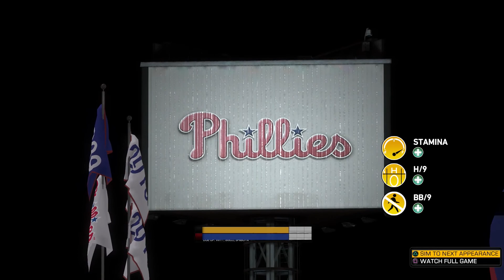294 - UNTITLED! (MLB The Show 19 RTTS)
Seriously, you try coming up with a unique name for 300+ baseball videos!

Follow RHP Jason Parham on his professional baseball journey, from unheralded prospect to major league superstardom - or minor league mediocrity! Join me as I embark on an odyssey of blown calls, bad pitches, defensive errors and sabermetric obscurity!

Follow along with Jason Parham's performances with the Road to the Show Pitcher Stats spreadsheet!